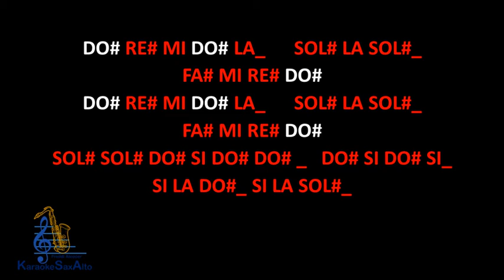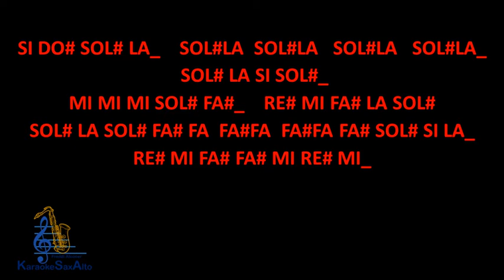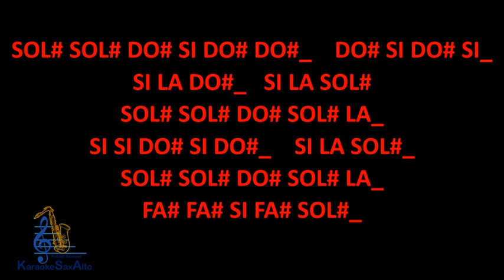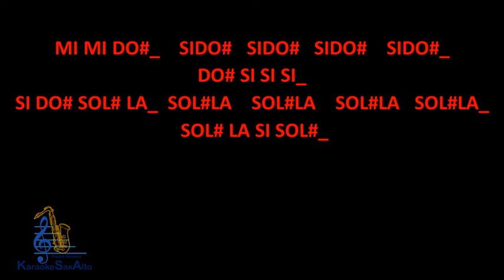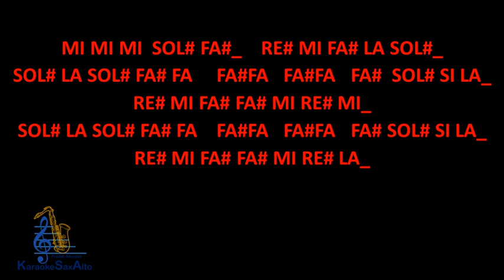COSTUMBRES KARAOKE SAX ALTO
KARAOKE PARA SAXOFON ALTO CON EL TEMA "COSTUMBRES"
Compositores: Alberto Aguilera Valadez